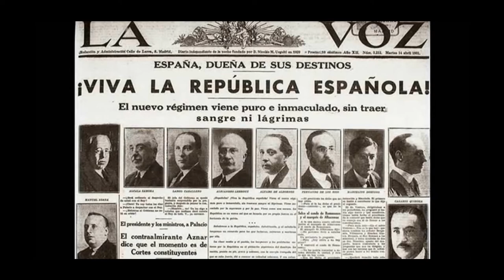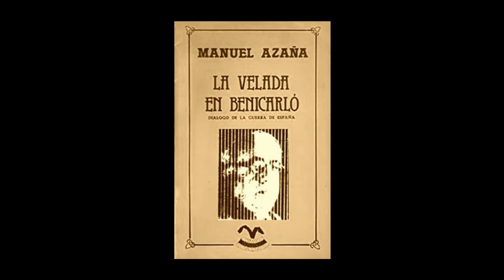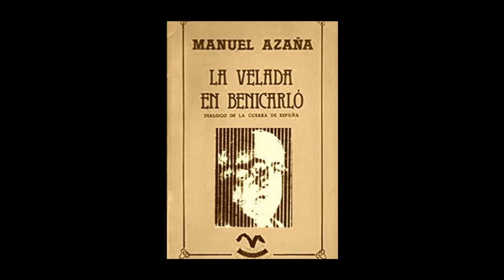Biografía resumida de Manuel Azaña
Vídeo de carácter didáctico sobre el escritor y político Manuel Azaña
Enlaces de crédito a las imágenes:
Formato MP4
Música sin derechos de la biblioteca de audios de YouTube